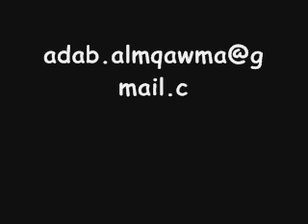برهان - وليد عبد السلام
عنقي شبيه جذوع زيتون الوطن جذلا
وصوتي صوتي مثل اودية الوطن عمقا

انا صحن من العرق الكريه
وانا نوافر الدماء
لم انتظر .. لم انتحر .. لم اعترف .. لم انحرف

وكم تعبت .. وكم  تعبت
ولم اغيّر الإتجاه

وكطائر العنقاء احرق ثم انهض من جديد
حتى ابرهن من هو الأقوى
يد التذبيح أقوى ام حق الحياة
يد التذبيح اقوى ام حق الحياااااة !